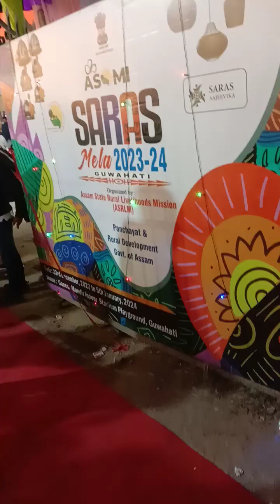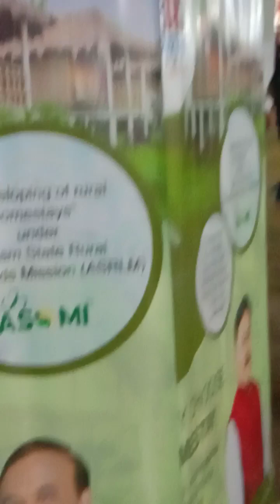গুৱাহাটীৰ খানাপাৰাত অনুষ্ঠিত "সাৰস মেলা"ত অলপমান ফুৰিলো ।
ENTERTAINMENT
VLOG
PEOPLE
TRAVEL
MUSIC
ANIMAL
EDUCATION